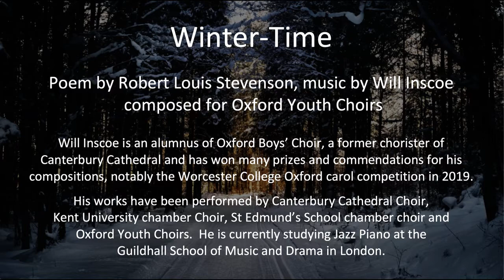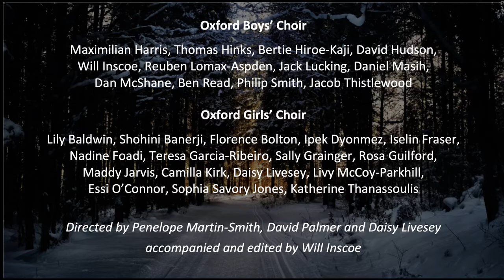Winter-Time, by Robert Louis Stevenson, set to music by Will Inscoe, sung by Oxford Youth Choirs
Winter-Time, by Robert Louis Stevenson (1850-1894)
Set to music by Will Inscoe

Late lies the wintry sun a-bed,
A frosty, fiery sleepy-head;
Blinks but an hour or two; and then,
A blood-red orange, sets again.

Before the stars have left the skies,
At morning in the dark I rise;
And shivering in my nakedness,
By the cold candle, bathe and dress.

Close by the jolly fire I sit
To warm my frozen bones a bit;
Or with a reindeer-sled, explore
The colder countries round the door.

When to go out, my nurse doth wrap
Me in my comforter and cap;
The cold wind burns my face, and blows
Its frosty pepper up my nose.

Black are my steps on silver sod;
Thick blows my frosty breath abroad;
And tree and house, and hill and lake,
Are frosted like a wedding-cake.